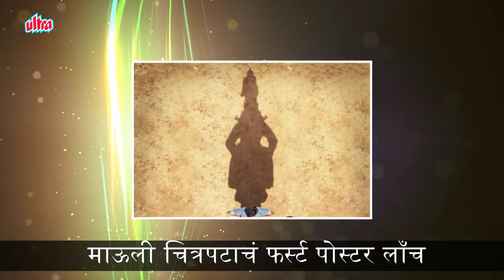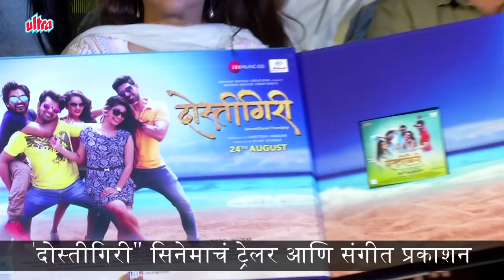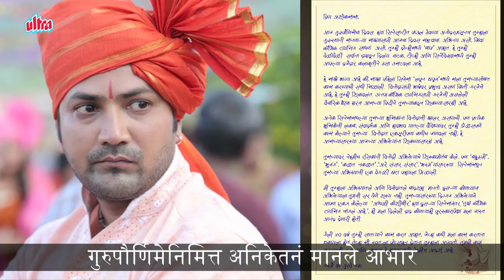Weekly Top Ten | Megha Dhade Winner Of Bigg Boss | Marathi Entertainment Latest News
Check out top ten trending & the latest news from Marathi entertainment world in Ultra Marathi's News Segment Weekly Top Ten.